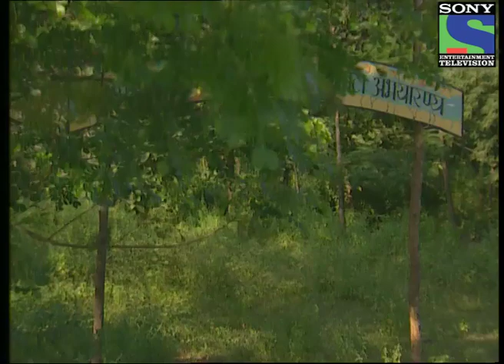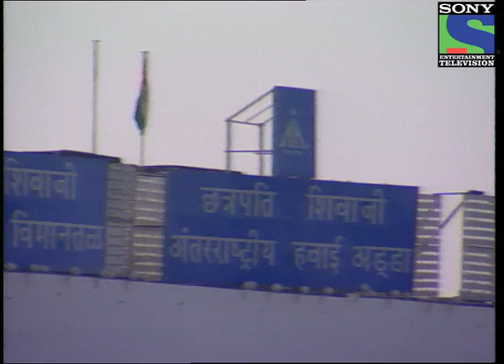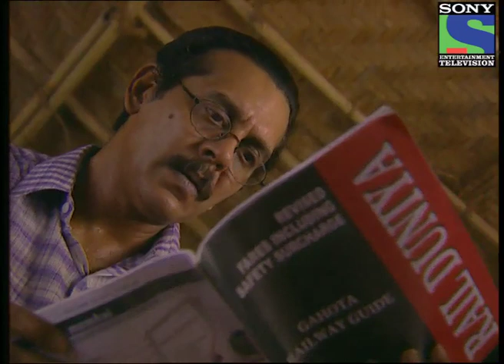Achanak - 37 Saal Baad - Episode 1 - Full Episode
"The battle between the good and the evil has been raging since time immemorial. Whenever evil rears its ugly head, the good sets out to vanquish sin and save the world from destruction.
What started in Gahota was the beginning of one such eternal battle where evil attained a human form Ajinkya, to destroy all mankind. This battle cost many good men their lives and ultimately the valiant Ajay and his group of warrior's defeated the evil.
Ajinkya was caught in an enchanted mirror which was destroyed along with the magical ring and dagger. However, Ajay's destiny was linked to Ajinkya and when Ajinkya was destroyed, Ajay too had to die.
Peace reigned until one day a violent storm brings Ajay back to life. He realizes that if he is alive then somewhere evil too must be rising from its grave. His worst fears are confirmed by bizarre deaths of good people and unexplained disappearances of dead bodies from the morgues. Ajay's quest to destroy evil leads him to unravel the bizarre truth: Though Ajinkya was destroyed physically, his evil soul is searching for a physical form. If Ajinkya succeeds he will become invincible with the powers of the enchanted mirror, the ring and the dagger. Ajay has to find and stop him but does not know where to look for evil that has no physical form.
What form has the devious Ajinkya taken this time?"